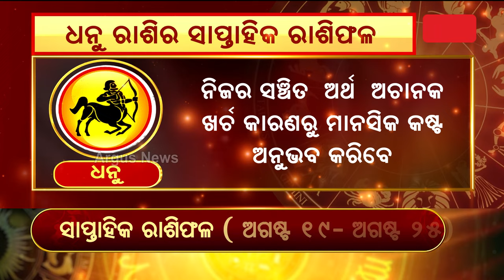ଧନୁ ରାଶିର ସାପ୍ତାହିକ ରାଶିଫଳ || Sagitarius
ଧନୁ ରାଶିର ସାପ୍ତାହିକ ରାଶିଫଳ